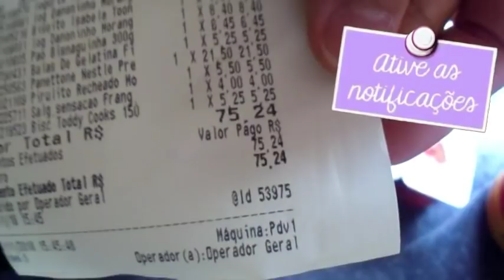COMPRANDO quase 100 Reais de DOCES e GULOSEIMAS